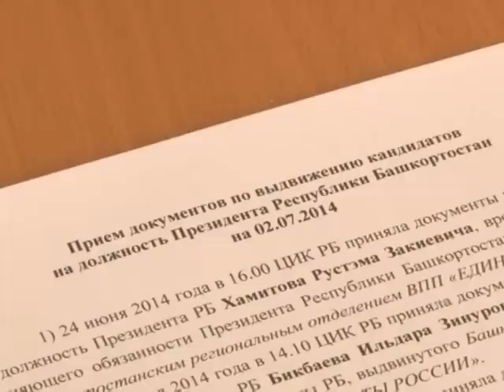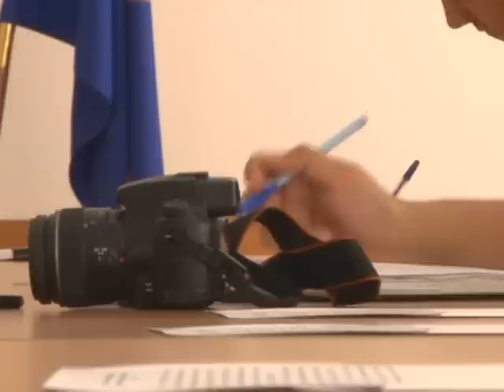14 сентября будем выбирать Главу региона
14 сентября в России пройдет Единый день голосования. В республике же всего состоится 22 избирательные кампании. Состав городского Совета Нефтекамска полностью сформирован и останется без изменений. Поэтому горожане в этом году будут избирать только Главу региона.